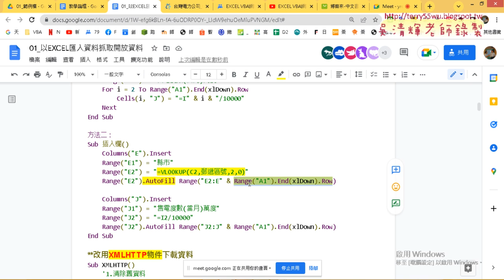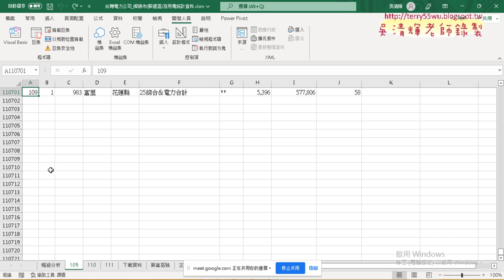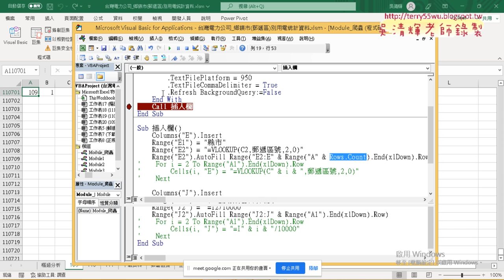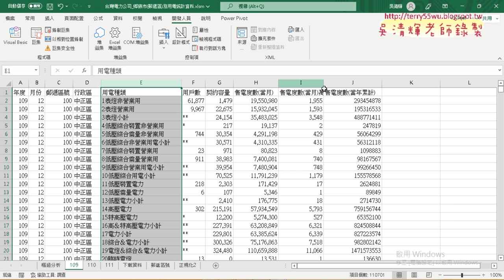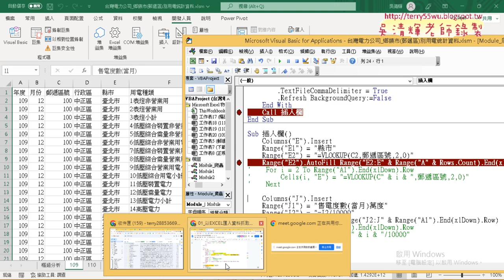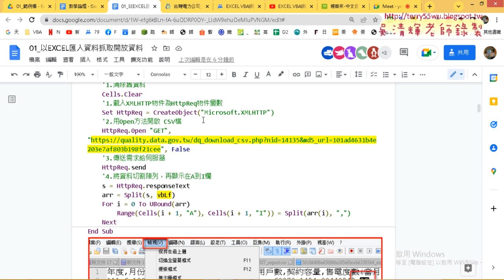08 改為向上追蹤與批次爬取全部資料